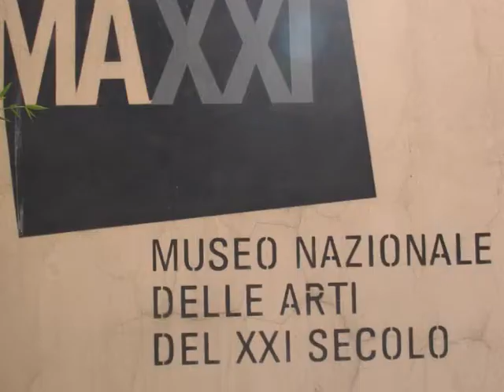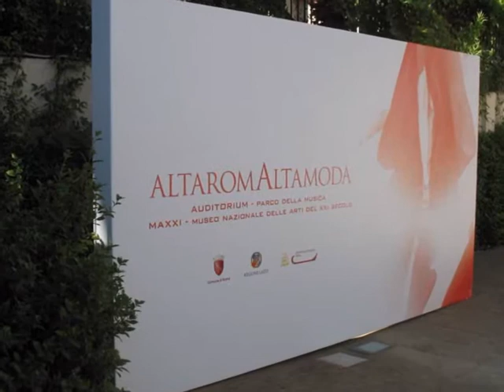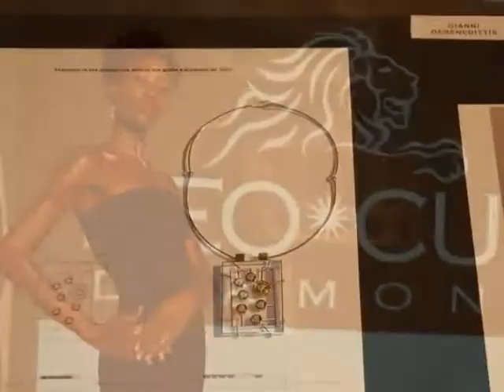Who is on next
Best of Who is on next gioielli with Gianni de Benedittis winning the contest during altaRoma